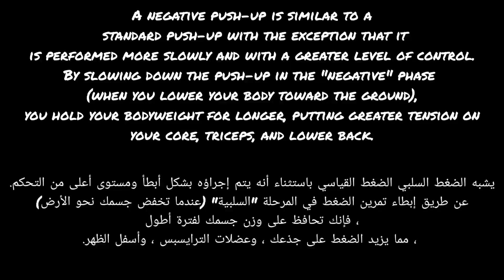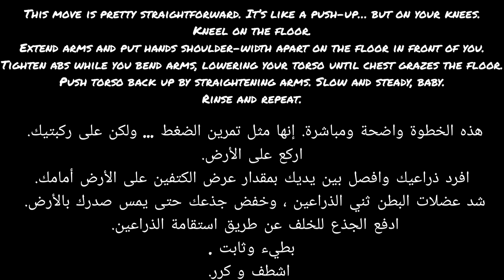How to start street workout ❤️💪🏼